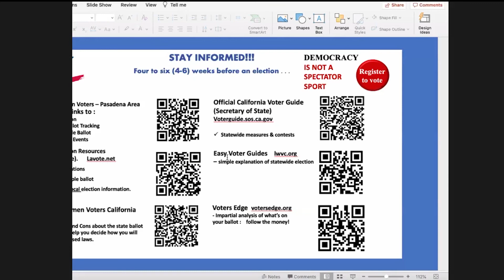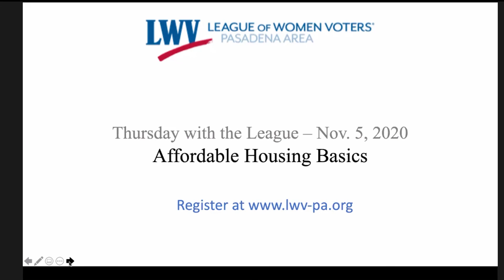NBBA / LWV-PA Altadena Town Council Candidate Forum: October 29, 2020